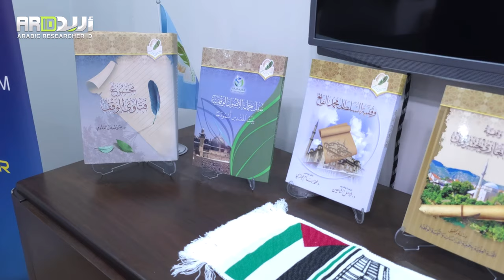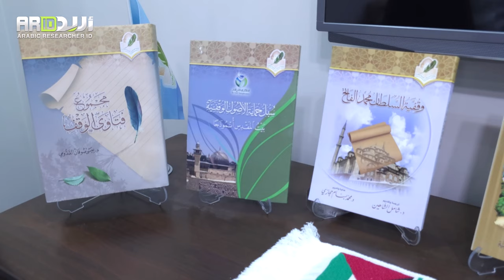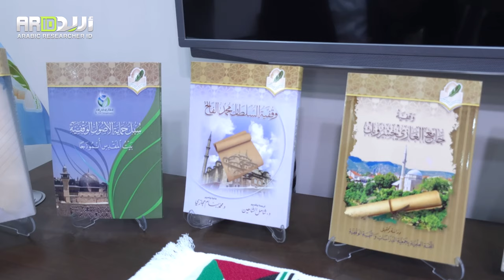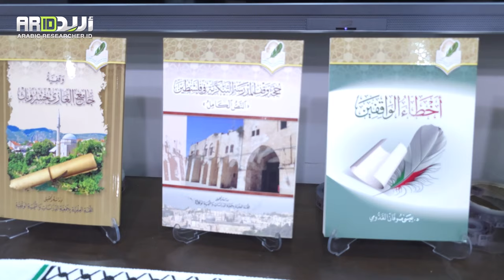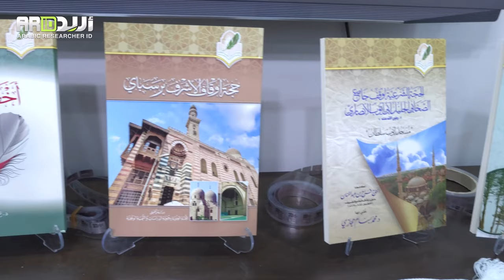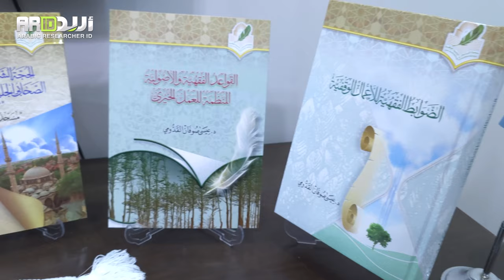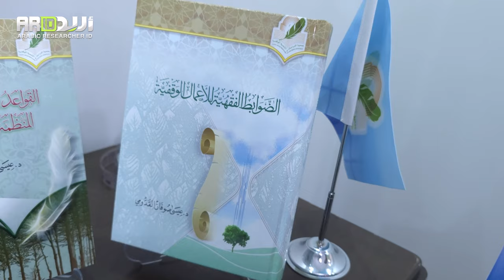كتب جمعية الدراسات والتنمية الوقفية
على هامش أريد كاست مع الدكتور عيسى القدومي

رئيس جمعية الدراسات والتنمية الوقفية